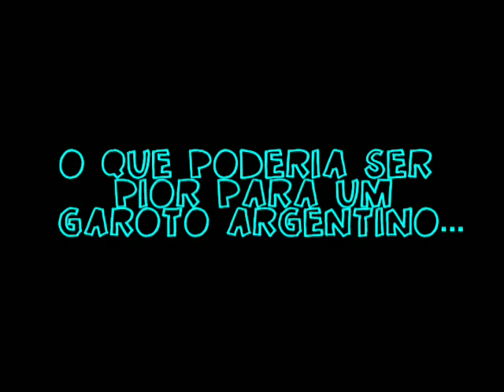"ERNESTO NO PAÍS DO FUTEBOL"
Em ano de Copa do Mundo, o que poderia ser pior para um garoto argentino do que morar no Brasil?

Com
Lucas L. Kweller, Nicolas Bollini,
Joaquim César, Victor Filgueiras,
Jackson Oliveira, Matheus Fagundes
Andrés Nigoul e Malu Bazan

Roteiro e Direção: André Queiroz e Thaís Bologna
Produção: Luciana Pilon e Hugo Kenzo
Produção Executiva: Luciana Pilon e Kiko Mollica
Direção de Fotografia: André Luiz de Luiz
Som direto: Gustavo Nascimento
Direção de Arte: Rafael Blas
Figurino: Graciela Martins
Montagem: Thaís Bologna
Supervisão de Edição de Som: Eduardo Santos Mendes
Edição de Som: Raul Arthuso
Trilha Sonora Original: Vitor Kisil